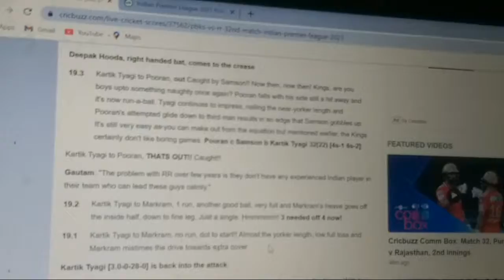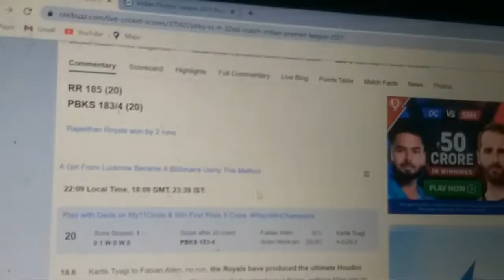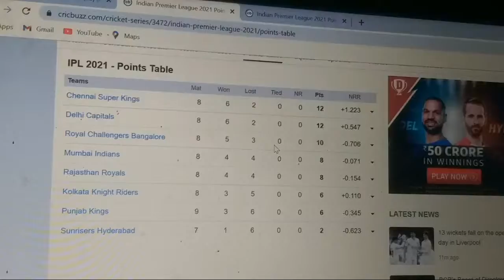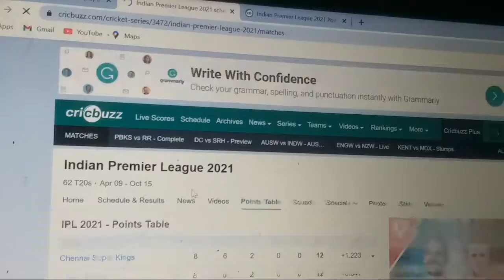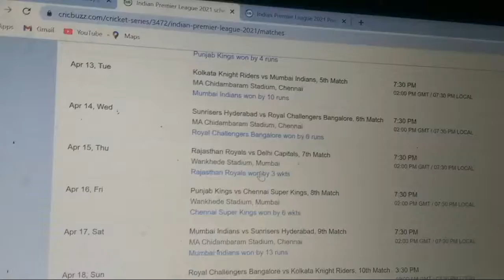Highlight 1:09:40 – 1:14:40 from IPL LIVE COMMENTARY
Punjab vs Hyderabad